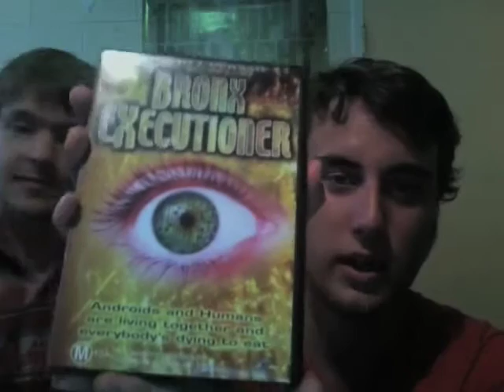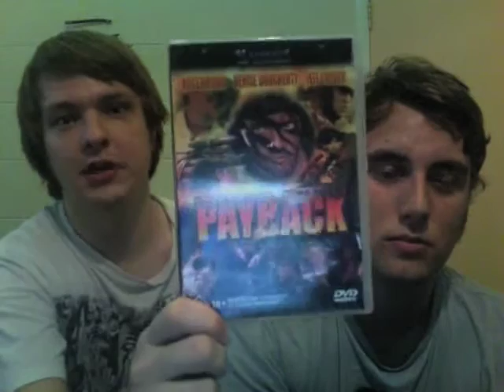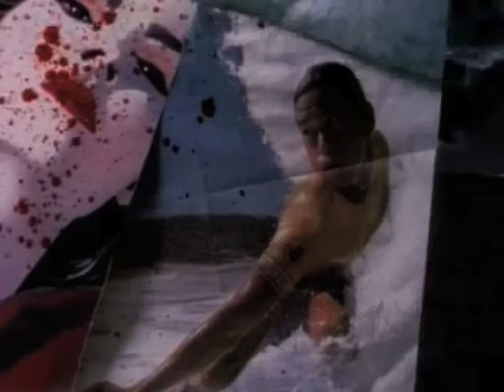Bachelor Boys: Payback Review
The Bachelor Boys review the Roger Rodd vehicle, Payback. Sloppy, uninspired and awfully paced, we watch this stuff so you don't have to.